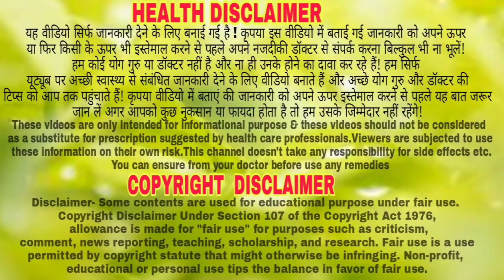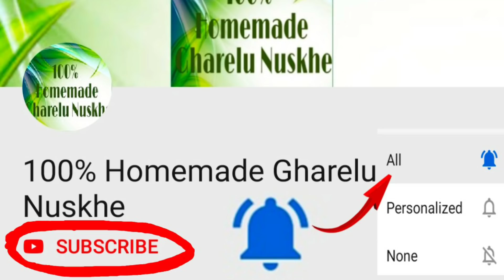4 दिन पी लो,पुरानी कमज़ोरी,कमर दर्द,हाथ पैर,बदन दर्द, कैल्शियम की कमी नहीं होगी/healthtips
4 दिन पी लो,पुरानी कमज़ोरी,कमर दर्द,हाथ पैर,बदन दर्द, कैल्शियम की कमी नहीं होगी/healthtips

100% Homemade Gharelu Nuskhe channel, any part of this channel and/or any member does not claim to